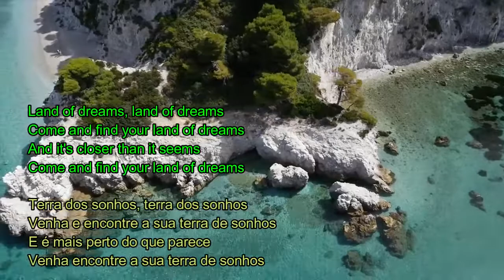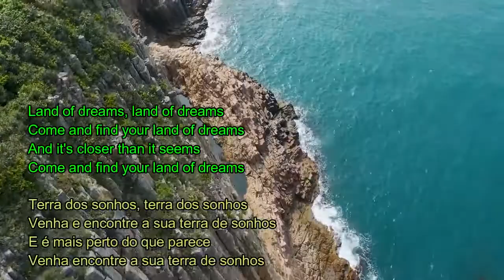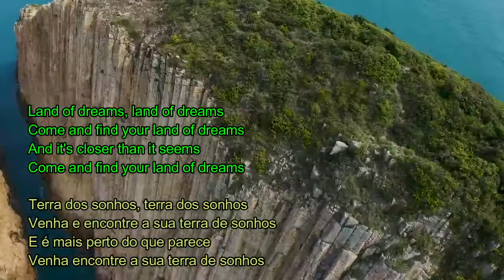Land of Dreams - Rosane Cash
“Land of Dreams” música lançada pela cantora e compositora americana Rosanne Cash em abril de 2012, para atenter uma solicitação da organização de turismo Brand USA para promover o turismo estrangeiro para os Estados Unidos, em anúncios em vídeo e on-line como parte de uma campanha global de turismo.
Fonte: Wikipedia.org